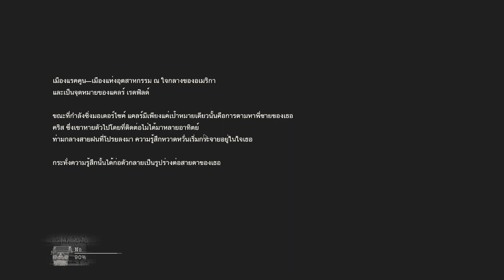RESIDENT EVIL 2 EP 47 When Claire Used T Virus